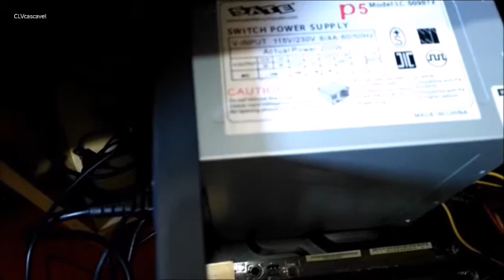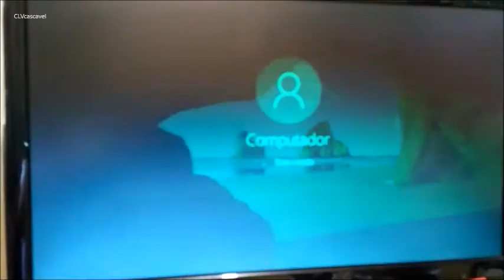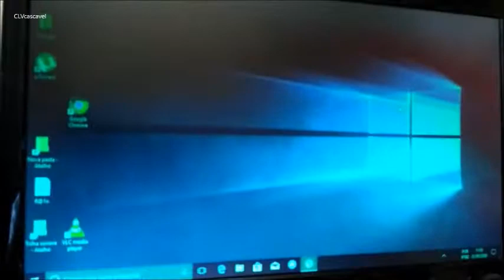PC não da imagem -Pc SATE Não da imagem Dica para todos os modelos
Pc SATE Não da imagem
PC Processador Intel celeron J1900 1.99GHz 4,00GB
Placa Mão AsRock Q1900M
Essa dica serve para Todos os modelos

Down The Street Blues  Unicorn Heads  Rock | Brilhante